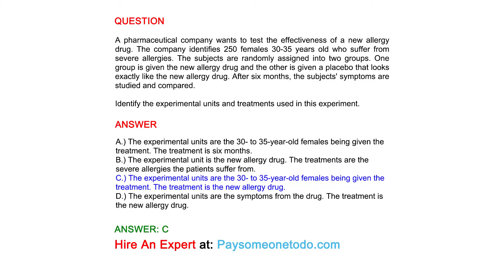A pharmaceutical company wants to test the effectiveness of a new allergy drug. The company ...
QUESTION
A pharmaceutical company wants to test the effectiveness of a new allergy drug. The company identifies 250 females 30-35 years old who suffer from severe allergies. The subjects are randomly assigned into two groups. One group is given the new allergy drug and the other is given a placebo that looks exactly like the new allergy drug. After six months, the subjects' symptoms are studied and compared.

Identify the experimental units and treatments used in this experiment.

ANSWER
A.) The experimental units are the 30- to 35-year-old females being given the treatment. The treatment is six months.
B.) The experimental unit is the new allergy drug. The treatments are the severe allergies the patients suffer from.
C.) The experimental units are the 30- to 35-year-old females being given the treatment. The treatment is the new allergy drug.
D.) The experimental units are the symptoms from the drug. The treatment is the new allergy drug.